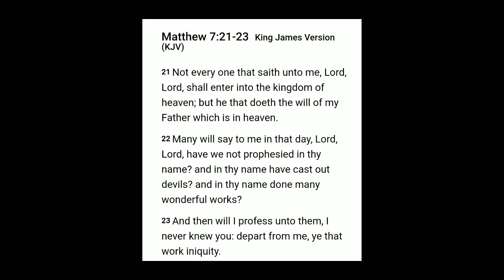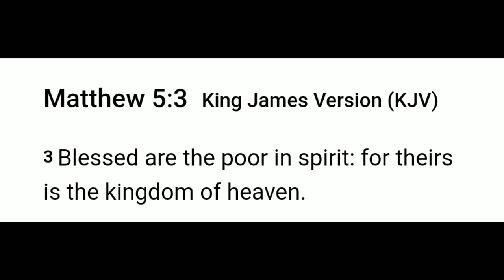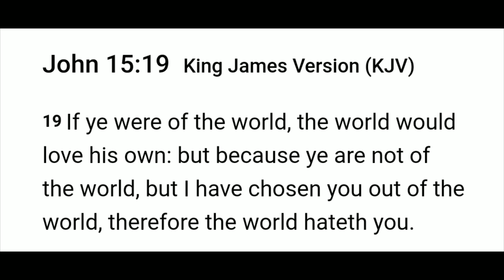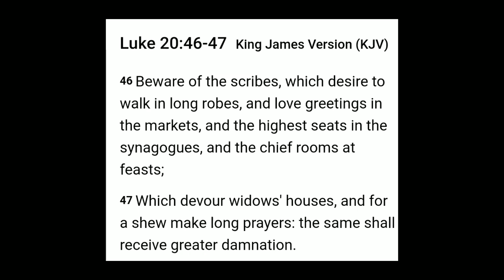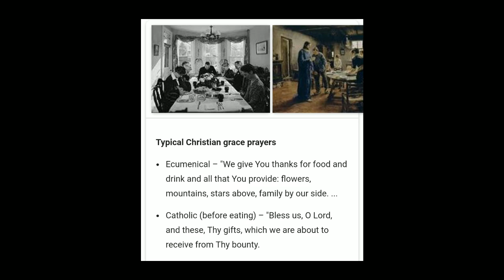Blessed are the Poor in Spirit